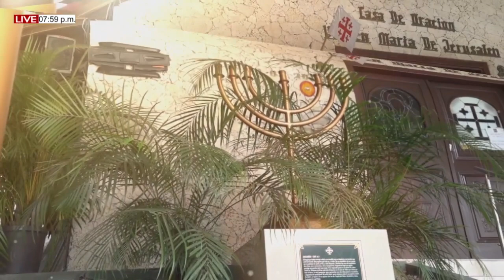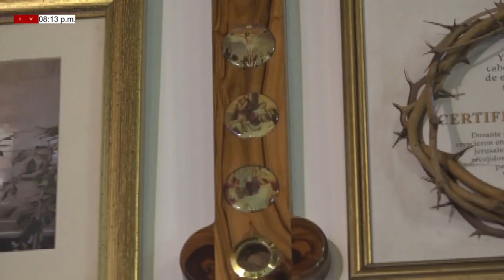MISA DE HOY. 29 de Mayo del 2022, LA ASCENSIÓN DEL SEÑOR. Pbro. Joel Escalante